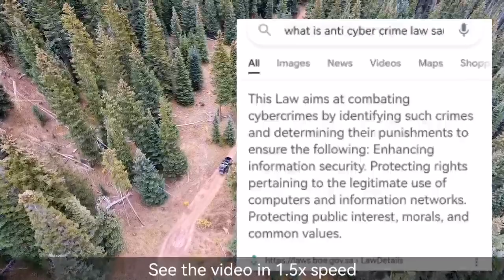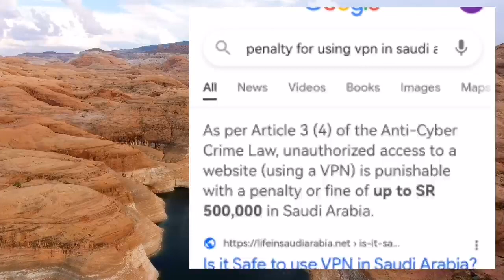USING VPN IS VERY DANGER IN SAUDI ARABIA BECAUSE OF THIS...!!!! | ILLEGAL VPN USAGE